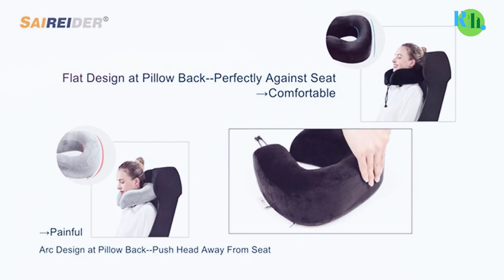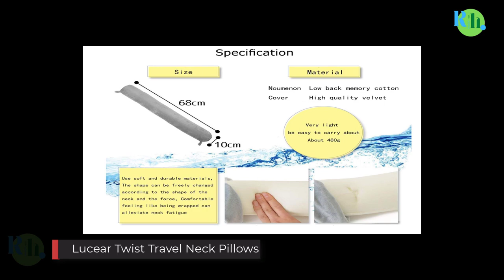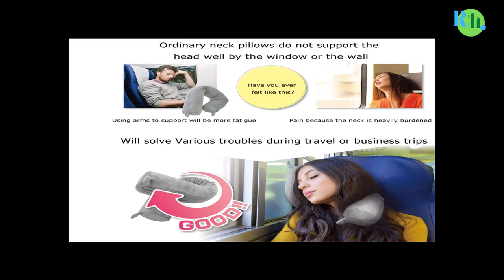Top 5 Travel Neck Pillows On Amazon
In This Video You will See Top 5 Best Selling Product on Amazon with Discount Price.

Check Amazon Discount Price and Buy easyly from Below Links-
01. MLVOC Travel Pillow Neck Pillow

02. SAIREIDER Neck Pillows for Travel

03. Travel Inflatable Airplane Pillow

04. Lucear Twist Travel Neck Pillows

05. TRAVELREST - Therapeutic Memory Foam Travel & Neck Pillow